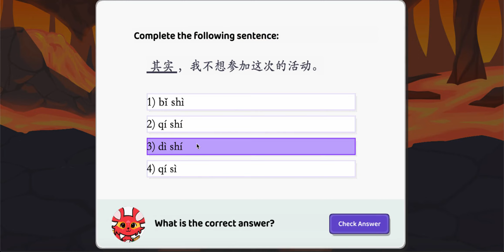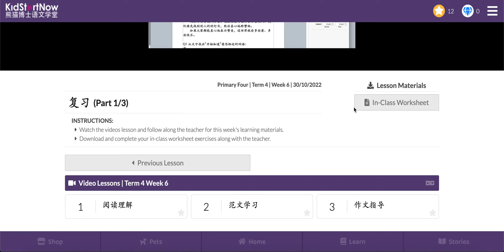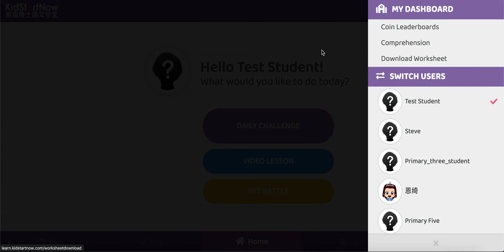How to use VocabKing learning portal?